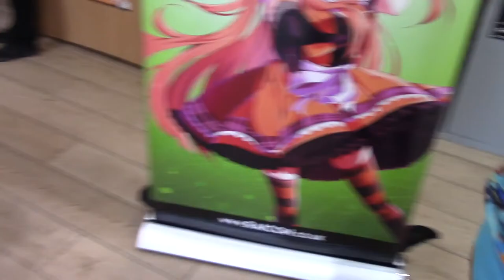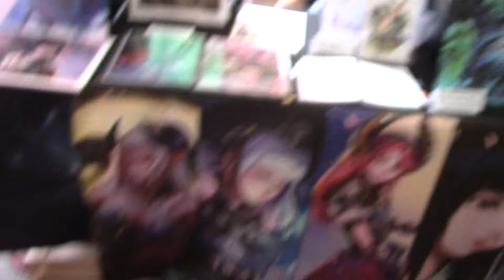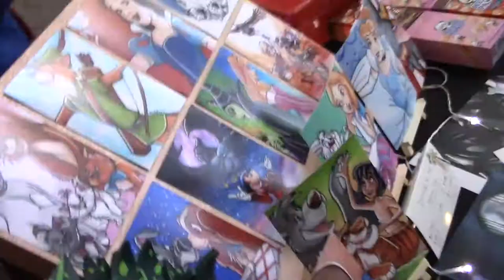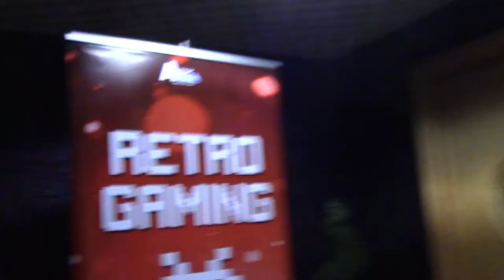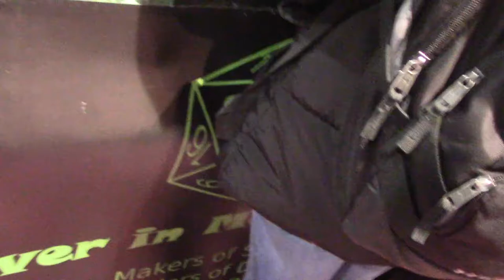Rai Con winter 2019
Me and pals hanging out at Rai Con , Filming around for anyone wanting a idea knowing what it is like . It's been a while since I did this kind of video so expect leg shots and lots of floor lol